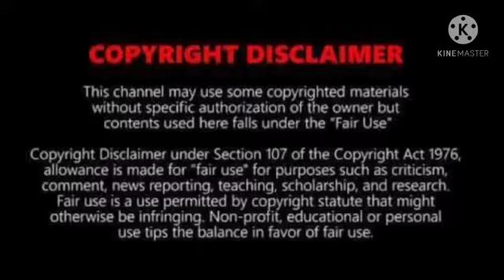Airtel Ringtone | By Ariyan Mollah | Guitar Tabs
Hi .
Here is Ariyan Mollah.

In this video ringtone of Bharat Airtel has been done in guitar 🎸.

If you want to have this tutorials,, you have to comment.

Editting App KineMaster..